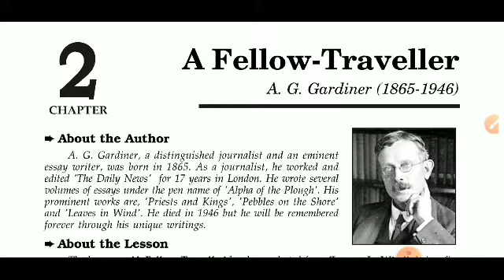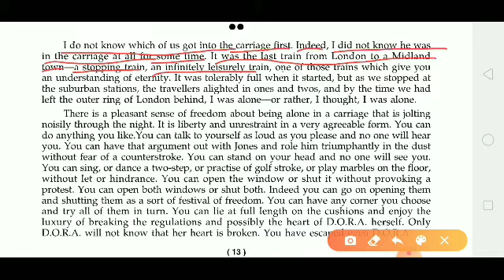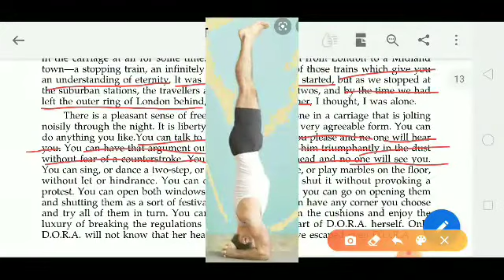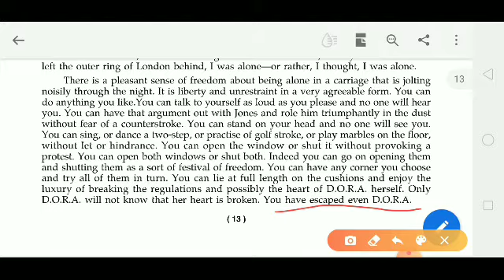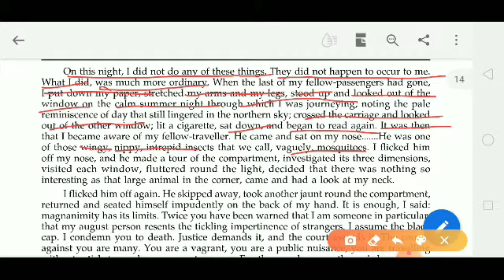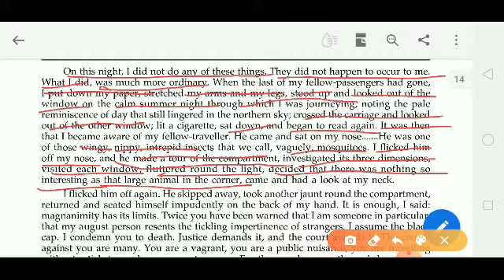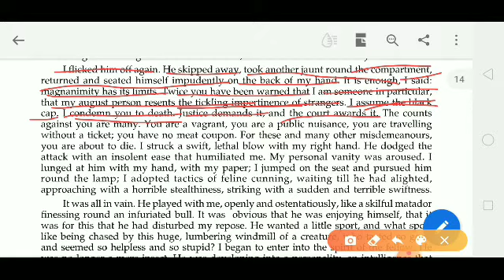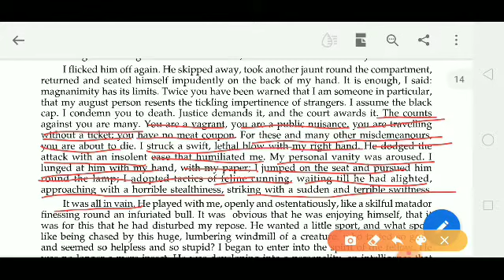A Fellow-Traveller, Class 12th English Prose Part_1, #(SVIC_Dhanghata_Online_Class)